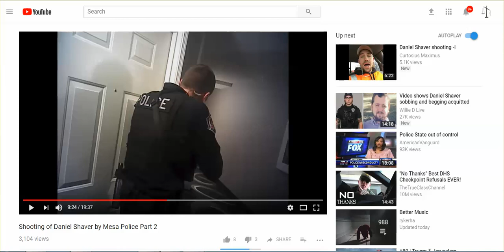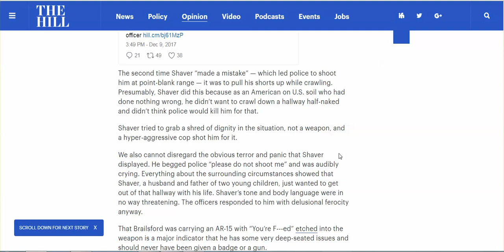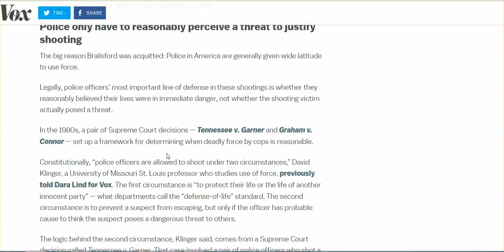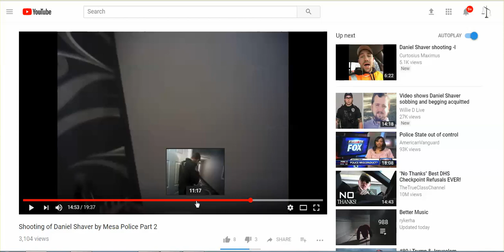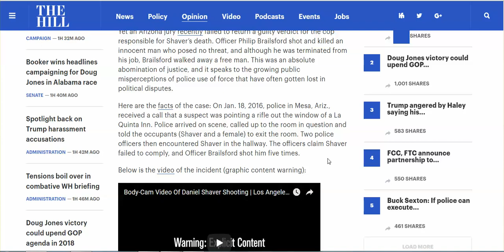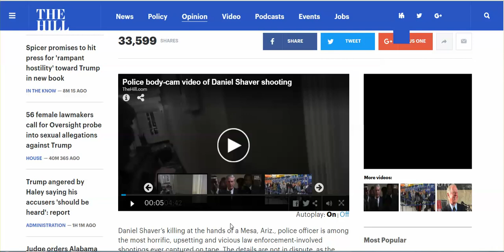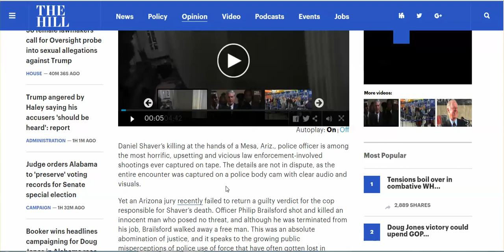Jury Acquits Police Officer Of Murder Of An Unarmed Man In Plain Sight (Warning: Graphic)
We live now in a foreign tyrannical country so twisted and sick that even the ordinary people have been infected -- evidenced by this jury's verdict.